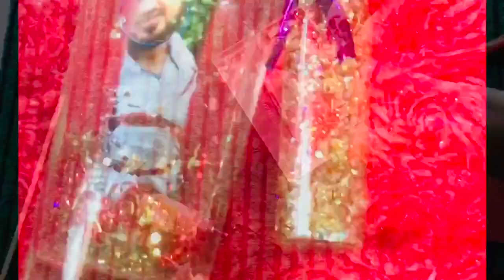photo print bottle gift/bottle gift ideas/keychain craft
Note:some images,music,content may be copyrighted to respected owners, not mine
photo print gift ideas
how to make bottle gift at home
small bottle craft ideas